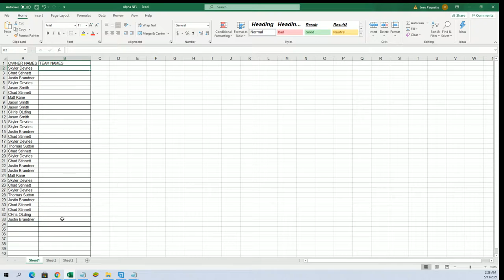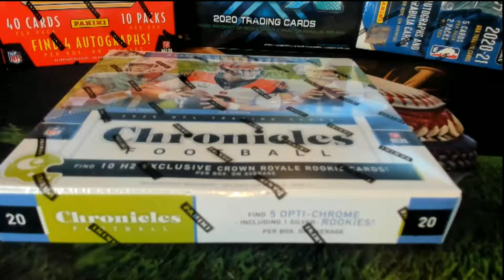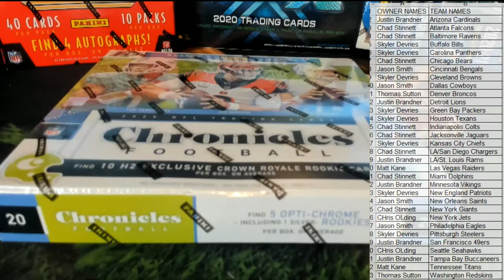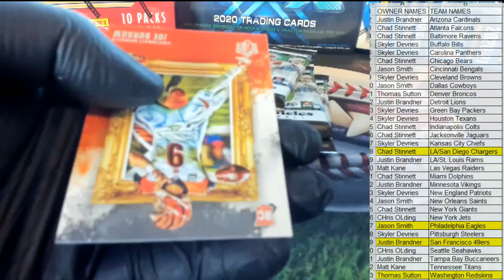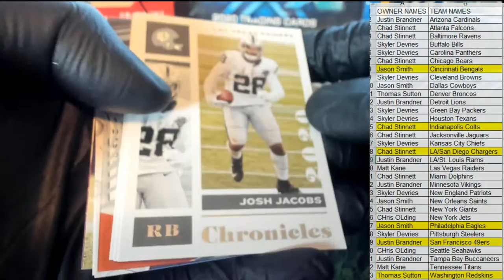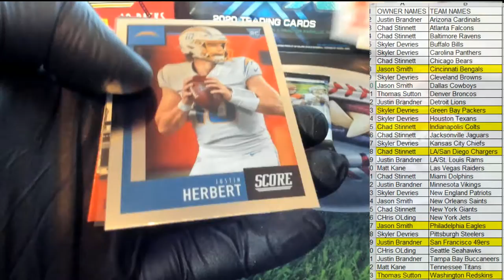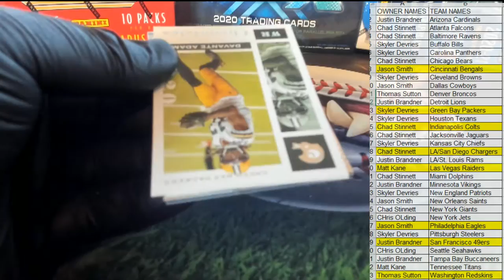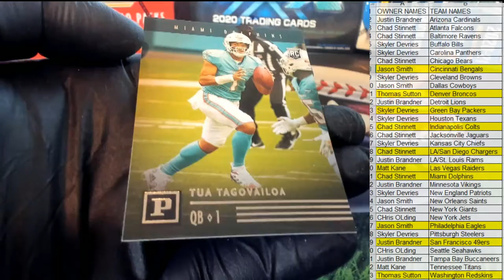2020 Panini Chronicles Football H2 ID 20H2CHRONFB407